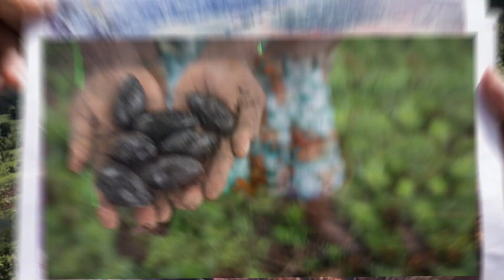Australian Centre for International Agricultural Research: Agroforestry